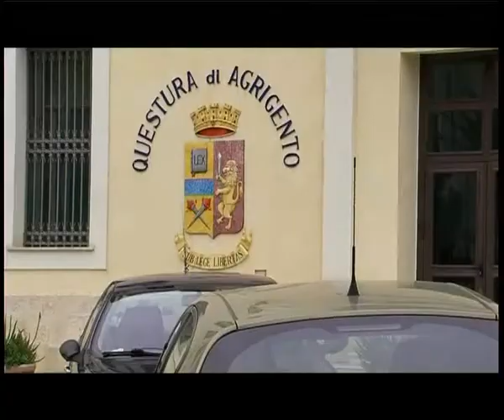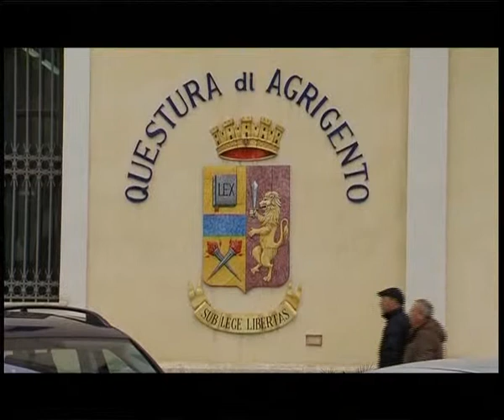La Questura di Agrigento applica provvedimenti a soggetti pericolosi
NUMEROSI PROVVEDIMENTI A SOGGETTI RITENUTI PERICOLOSI PER LA SICUREZZA PUBBLICA SONO STATI APPLICATI DALL’UFFICIO MISURE DI PREVENZIONE DELLA DIVISIONE POLIZIA ANTICRIMINE DELLA QUESTURA DI AGRIGENTO.